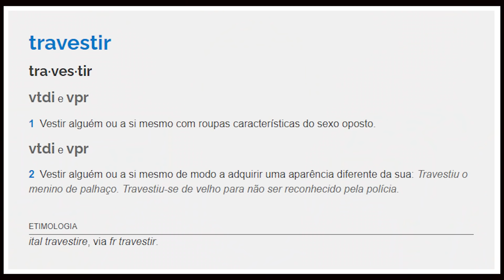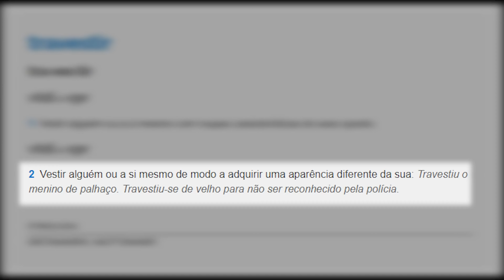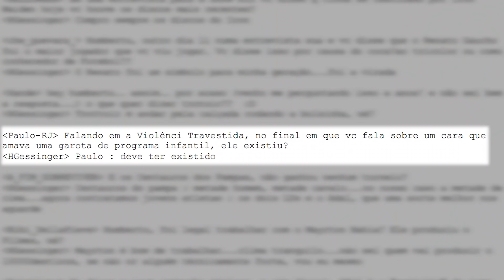Qual a história de... "A VIOLÊNCIA TRAVESTIDA FAZ SEU TROTTOIR"? (Engenheiros do Hawaii)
Neste vídeo conto as histórias por trás da canção "A Violência Travestida Faz seu Trottoir", dos Engenheiros do Hawaii, através de 3 curiosidades.

Alexandre Lucchese - "INFINITA HIGHWAY"
Fabrício Mazocco e Sílvia Remaso - "CONTRAPONTOS"
Humberto Gessinger - "PRA SER SINCERO"

| REFERÊNCIAS BIBLIOGRÁFICAS |
GESSINGER, Humberto. Pra ser sincero: 123 variações sobre o mesmo tema. Caxias do Sul: BELAS LETRSAS, 2010.

LUCCHESE, Alexandre. Infinita Highway, uma carona com os Engenheiros do Hawaii. Caxias do Sul: BELAS LETRAS, 2016.

MAZOCCO, Fabricio; REMASO, Silvia. Contrapontos, uma biografia de Augusto Licks. Caxias do Sul: BELAS LETRAS, 2019.